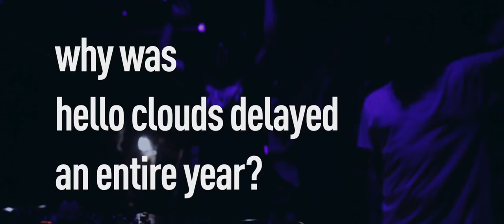Justin Martin's HELLO CLOUDS tour diaries - part 1 (SD & LA)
The HELLO CLOUDS remix album is out NOW

In honor of this release we take a look back at some of the highlights of my 100+ city HELLO CLOUDS tour with Ardalan.. here is part 1... enjoy!